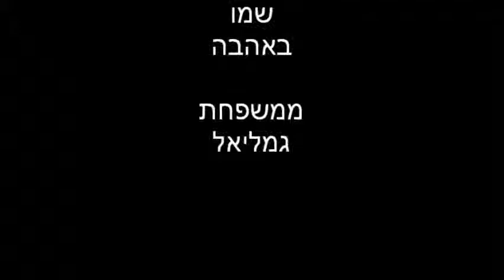The Poor Couple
A Shlomo Carlebach Story